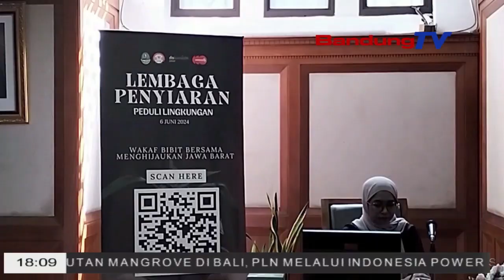KETUA KPID JABAR SEBUT UU PENYIARAN HARUS DIREVISI